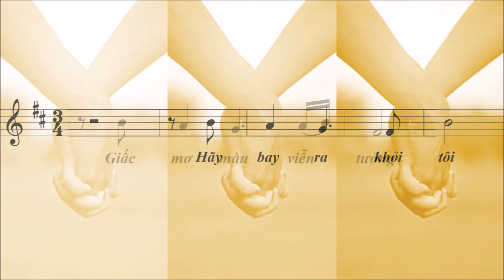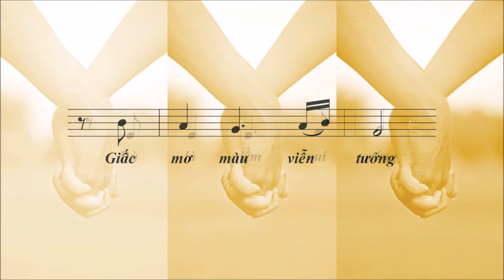GIẤC MƠ TÔI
Nhạc và Lời . Nguyễn Đình Hiếu (California, USA)
Đàn . Phan Ni Tấn (Toronto, Canada)
Hát . Doãn Hương (Maastricht, Holland)